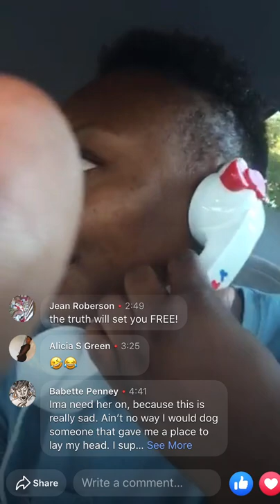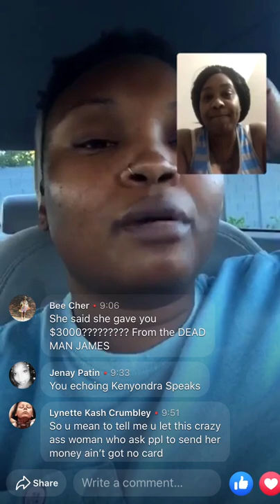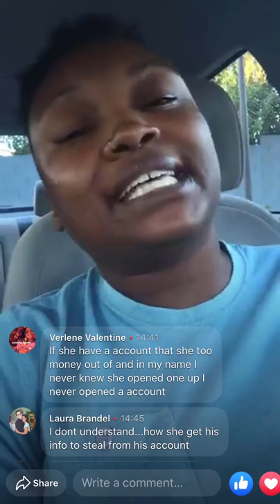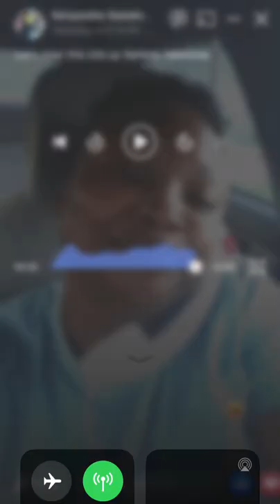SOMEBODY GET VERLENE ON THE LINE